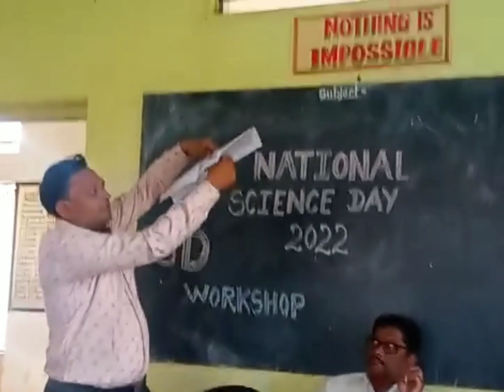3D चष्मा निर्मिती कार्यशाळा शहीद मिश्रा विद्यालय तिरोडा